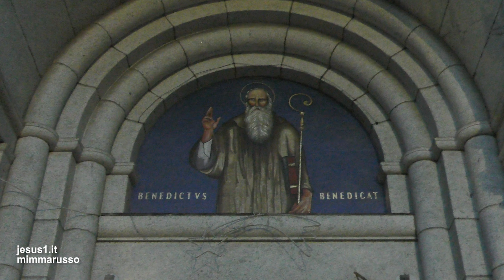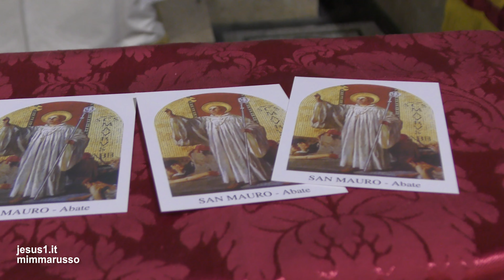SeregnoMB 140 ANNI DEI MONACI OLIVETANI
LA CITTADINA BRIANZOLA NELLA FESTA LITURGICA DI SAN MAURO RICORDA I 140 ANNI DI PRESENZA DELLA COMUNITÀ MONASTICA.
PRESIEDE LA CELEBRAZIONE IL VICARIO EPISCOPALE DELLA ZONA V DELLA DIOCESI AMBROSIANA, MONSIGNOR MICHELE ELLI.
mp3
Mozart
Symphony 40 G Minor